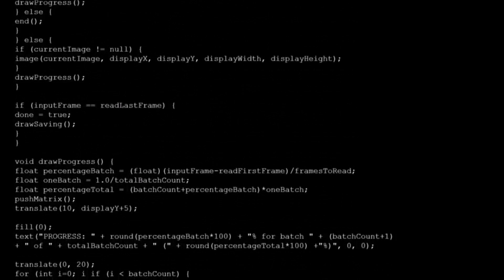Homebrew Of The Week - Episode 156 - The Mordekaisers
This week’s episode was submitted by Mat Hill